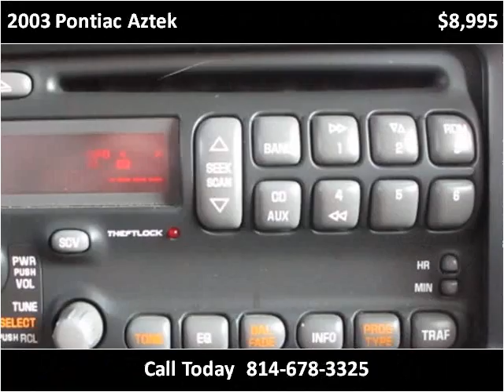2003 Pontiac Aztek Used Cars Cranberry PA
This 2003 Pontiac Aztek is available from 4 Your Car Connection.